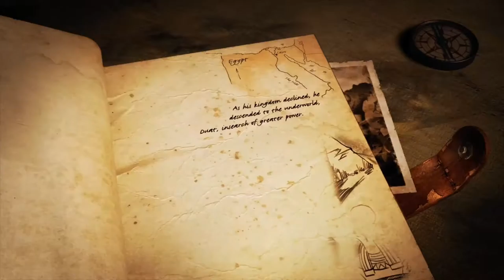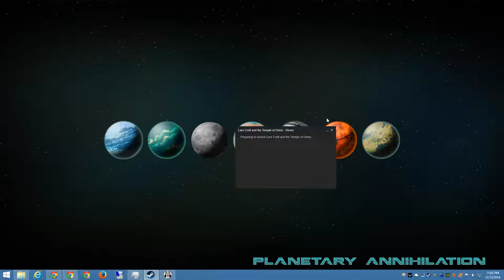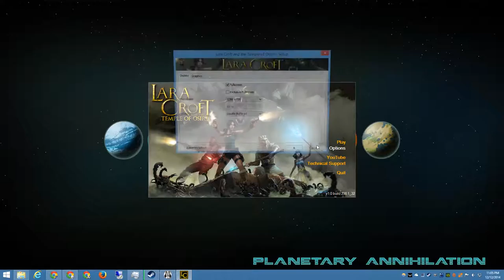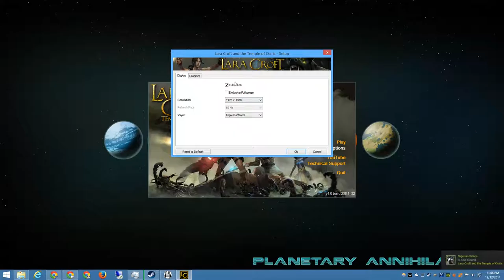Lara Croft and the Temple of Osiris ~ Part 1 ~ Pyramid of Osiris ~ Coop with Nigerian Prince